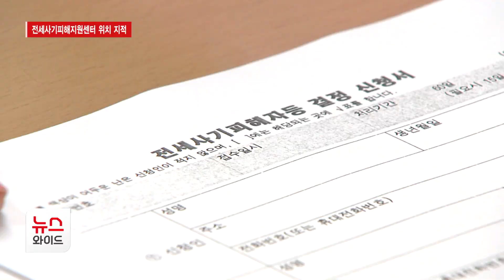전세사기 피해 지원센터 위치 지적 … 구정질문 3건 나와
관악구의회가 열리는 가운데 구의회가 구청을 상대로 구정질문을 했습니다. 4명의 의원이 나섰는데, 자세한 내용 구동규 기자가 정리했습니다.